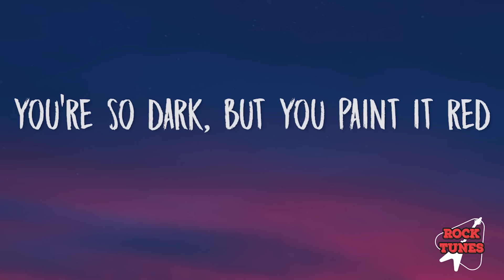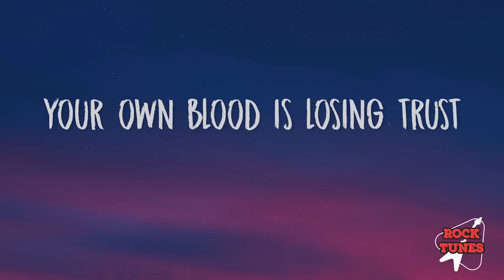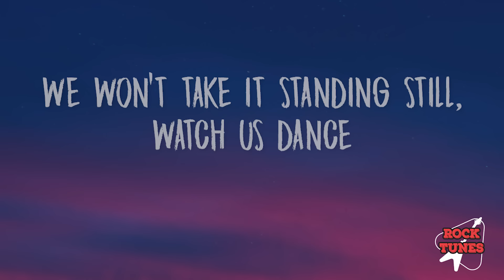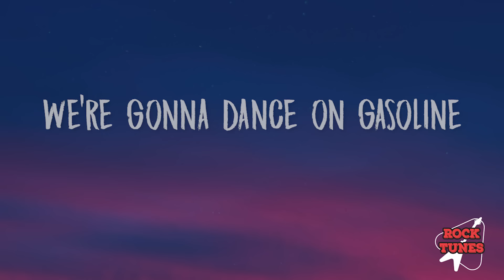Gasoline - Måneskin (Lyrics)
GASOLINE by Måneskin
Album: RUSH!

GASOLINE Lyrics:

You're nothing but gasoline
Starting fires since seventeen
Silver spoon in daddy's jeans
You go four, three, two, one, count it, count it down
You live in a stolen dress
You're so dark but you're painted red
Soaking wet in your golden bed
You go four, three, two, one, counting, counting down

How are you sleeping at night?
How do you close both your eyes?
Living with all of those lives
On your hands?
Standing alone on that hill
Using your fuel to kill
We won't take it standing still
Watch us dance

On your hands?
Watch us dance

We're gonna dance on gasoline

Your ego is dangerous
Your own blood is losing trust
Neighbors left in the dust
Sitting on a stolen throne
Playing god with a heart of stone
The whole world is waiting for you to go
Down, down, down, counting, counting down

On your hands?
Watch us dance

On your hands?
Watch us dance